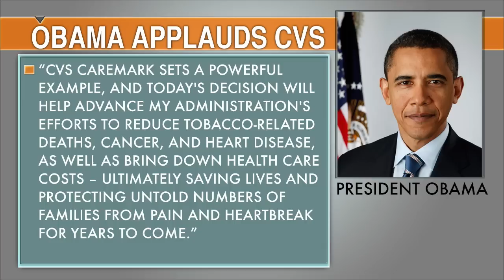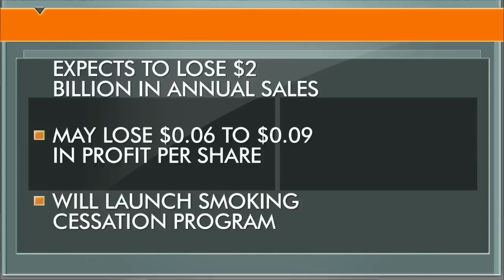CVS Says Not Selling Cigarettes Is the Right Thing to Do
CVS Caremark said on Wednesday that it will stop selling cigarettes and other tobacco products by Oct. 1, becoming the first national pharmacy chain to do so.  CVS President and CEO Larry Merlo said the move will more align the company with its purpose of helping people better their health.  The decision is being praised by President Barack Obama, a former smoker himself. However,  Bonnie Herzog, Managing Director of Beverage, Tobacco & Convenience Store Research at Wells Fargo, called CVS' decision surprising, as cigarettes drive foot traffic.  Herzog said other retailers like convenience stores will benefit from CVS' decision,  especially if more drug retailers stop selling tobacco products as well.